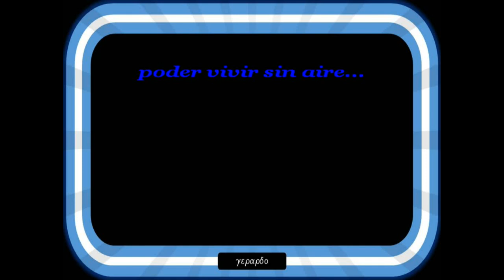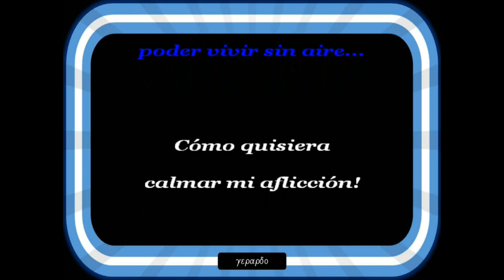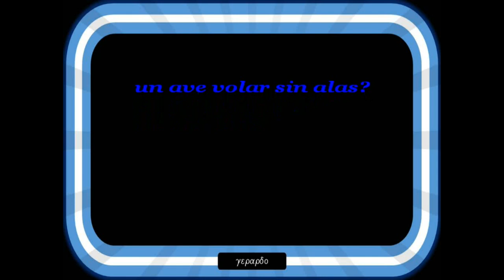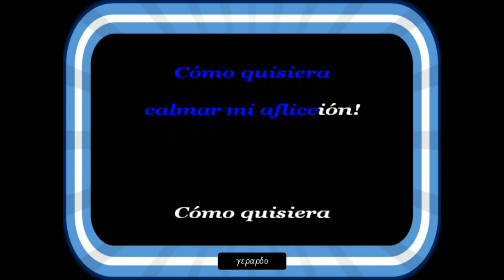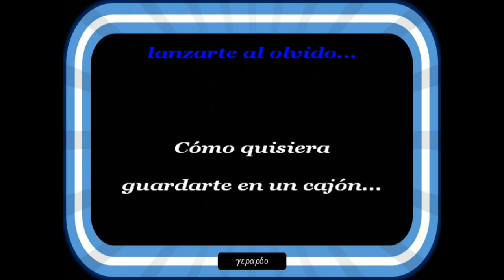Maná - Vivir sin aire - Karaoke (Tono bajo -2)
Como quisiera poder vivir sin aire...